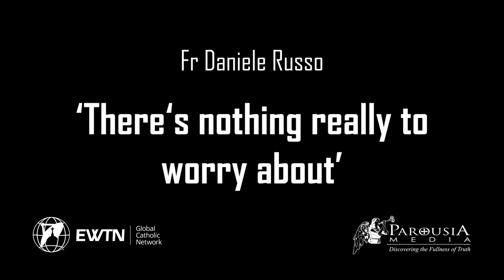'There's Nothing Really to Worry About' - Fr Daniele Russo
Fr Daniele Russo is the Assistant Priest of Holy Family Parish in Menai, Archdiocese of Sydney.